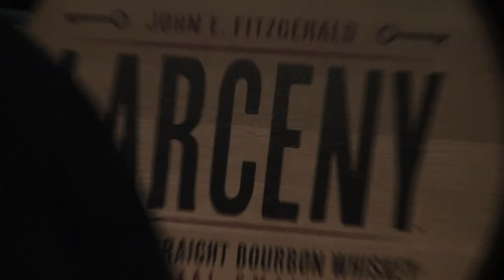POPup Butcher Shop in MEMPHIS & LOUISVILLE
Cochon 555 has been serving the nation's desire to see whole pig breakdowns for over
five years now. From the Four Seasons to the Ritz Carlton, from vineyards to
classrooms to even farmer markets to 2000 person festivals, Cochon 555 has been
paving the way for a viable conversation between the butcher,c hef and consumer.
Nearly after being in the dark for 40 years, the conversation is back in our daily lives
and continues to flourish nationwide. Founder Brady Lowe (link), has worked with
every top name culinary school in the country and students have immensely enjoyed
working in front of crowds breaking down animals with well-known butchers. Every
single event has featured a butcher and a raffle where together, we raise money for the
participating culinary school. Over the course of four years, school on average have
worked with Cochon to raise $1500 per event. The funds are added to student funds,
new scholarship buckets, butcher programs, team building exercises and / or various
budgets for off-campus activities. To say the least, it has been successful and a very
beneficial program for student, school, farmer and chefs.Cochon 555 is the most relative local food event in the country right now.

It's hyper  local, its hip, well-respected and cutting edge. With farmer and butcher roots in every major market, we identified the opportunity to rebrand the student experience of the
butcher demonstration into something that can be more long term for both student and
school. We created a program, both meaningful for students in-school and focused
enough for helping them land a job post graduation. The Pop-Up Butcher Shop adds
value to student life, benefits the farmer, chefs and culinary school. It's our way to
continue building momentum with an enthusiastic approach to raising awareness for
whole animal utilization, heritage breed pig farms, great butchers all while raising
monies for culinary schools.

CHANGE IS THE FUTURE

The US TOUR and it's raffle only happens once a year and now, with this program, this
great system can work year round. Founder Brady Lowe created the "POP-UP Butcher
Shop" with the potential to build relationships while giving the students the tools
needed to succeed in today's top kitchens following graduation. We see it as a win-win.

THE BASICS: WHAT YOU NEED

• Goal
• Whole Animal
• Butcher
• Cut List
• Audience
• Meat Valet System

GOAL
The goal of the POP-UP butcher shop is to raise money for a culinary school looking to
bring whole animal culture into the student lives, or curriculum via community activity.
Cochon 555's Butchering Pop-Up Shop, a program designed to independently raise
over $40,000 annually of the tour. Cochon is providing the expertise and resources for
culinary schools nationwide in 2014.